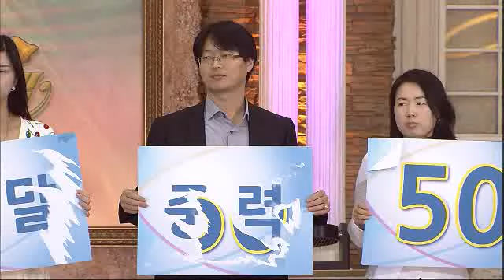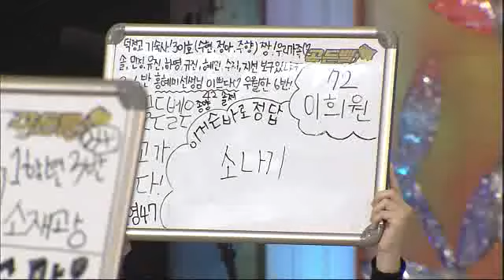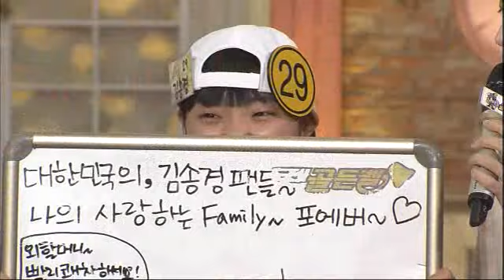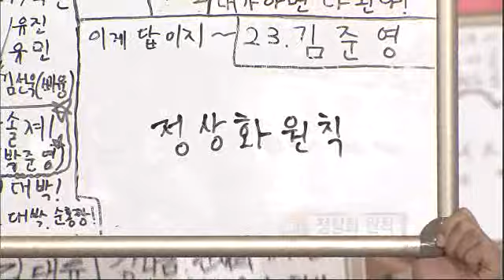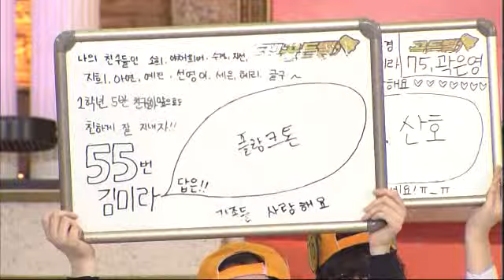도전! 골든벨 - The Golden Bell Challenge 20110522 # 003